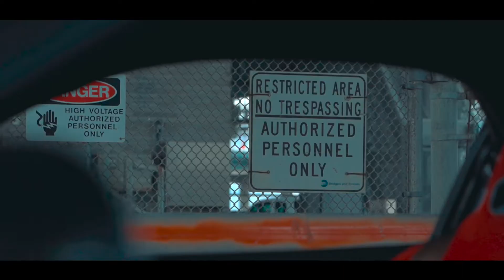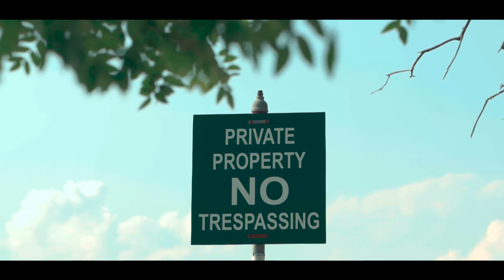Rags to Riches | Veilside RX7 Transformation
From drift build to Mona Lisa! No matter which one you prefer, they're guaranteed to break your neck. Tag along as @manny2jz showcases his new ride!

🔗 Share the video with anyone you think might enjoy it!